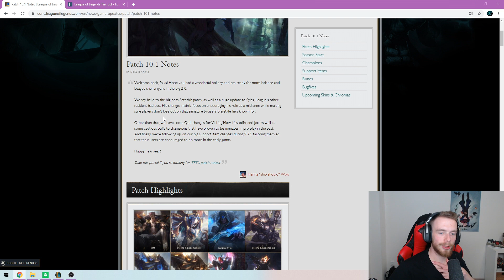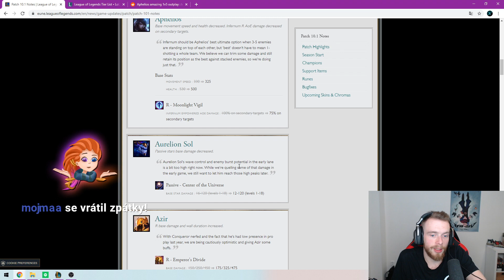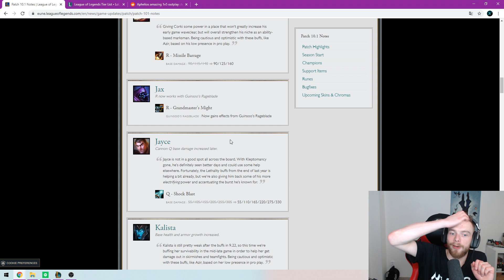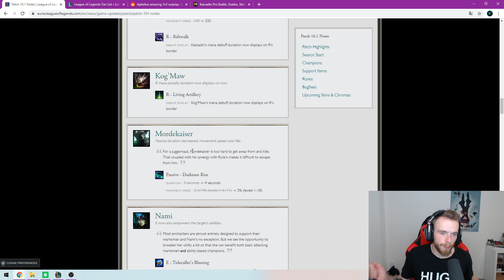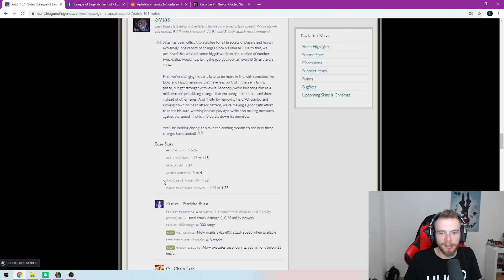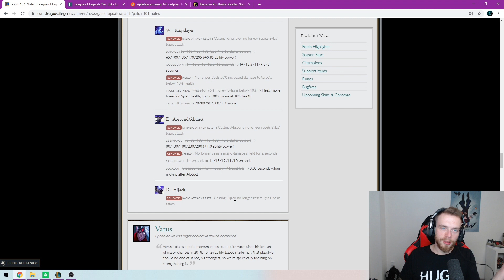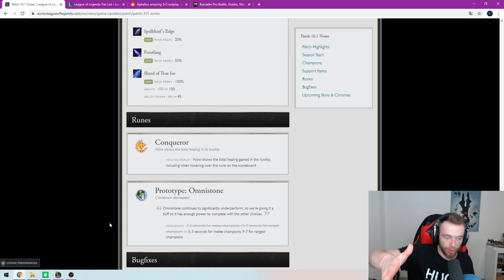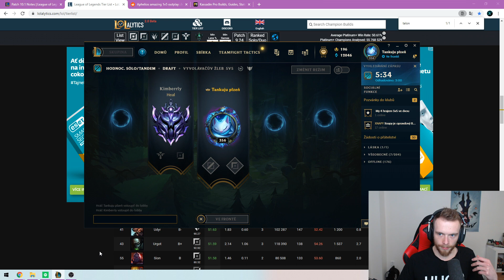Xnapy | Patch Notes Season 10. SETT je ZDE POG